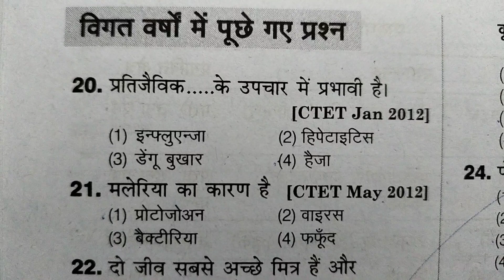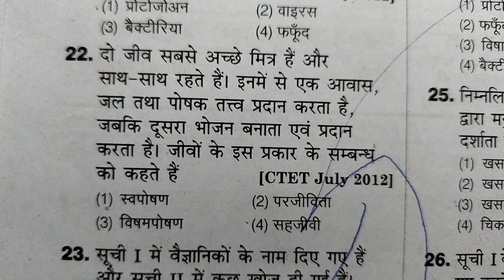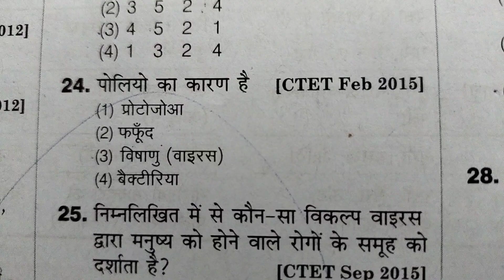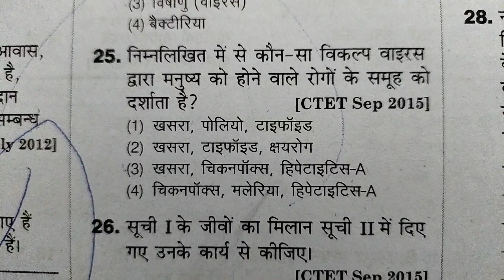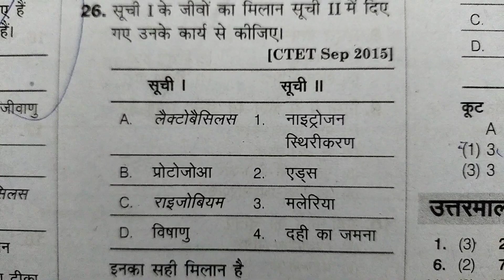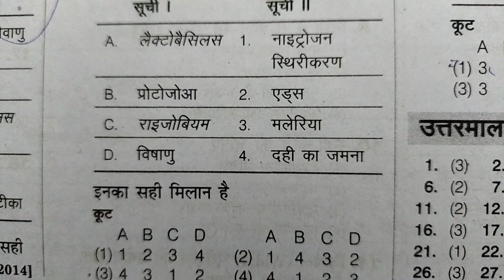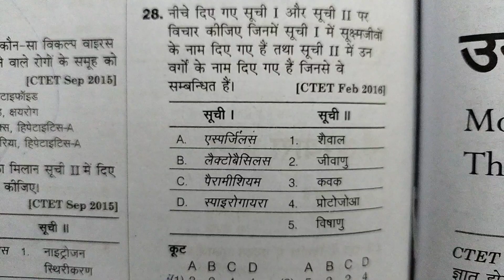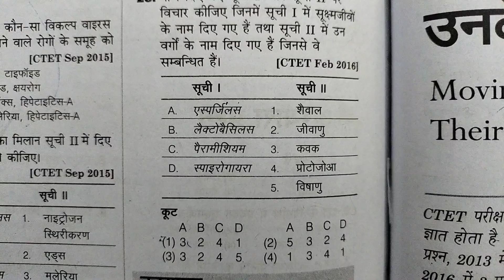CTET previous year questions/सूक्ष्मजीव (Micro -organisms)science ctetexam 2022-23#uptet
CTET previous year questions/सूक्ष्मजीव (Micro-organisms)ctetexam 2022-23#uptet